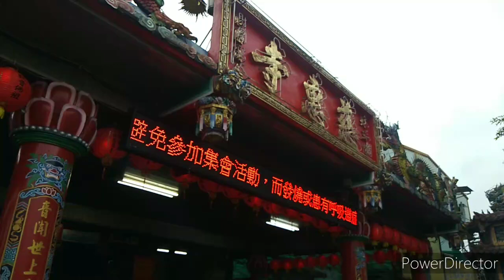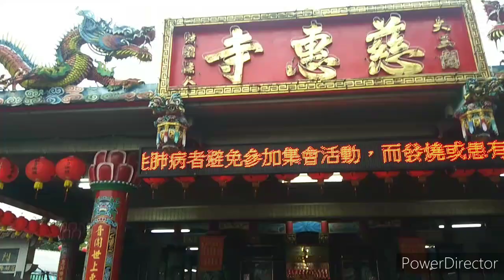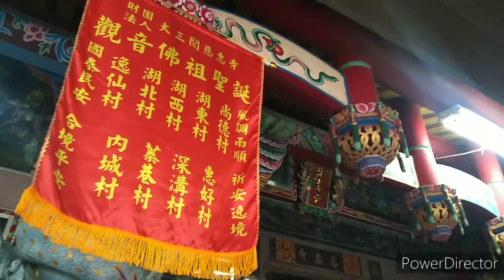2020 0311 大三鬮慈惠寺 觀世音佛祖聖誕 遶境前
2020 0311 大三鬮慈惠寺 觀世音菩薩聖誕 遶境前